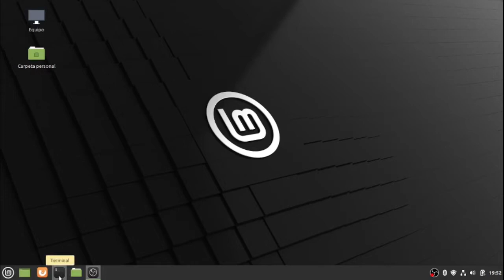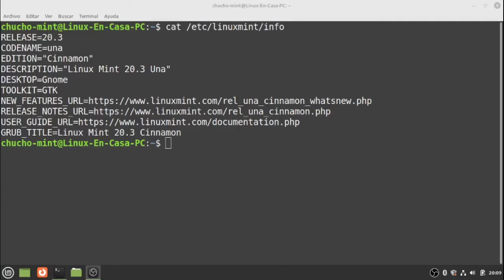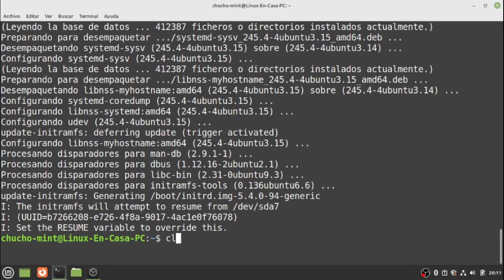🐧ACTUALIZAR LINUX MINT 🐧 de 20.2 "Uma" a 20 3 "Una" [295]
Esta actualización no debería tener mayor problema pues se trata básicamente de la misma versión de Linux Mint 20.
Prueba realizada en una instalación real en:  HP ProBook 430 G3